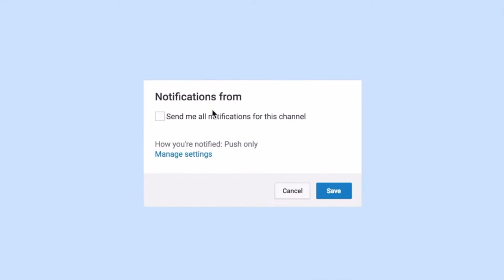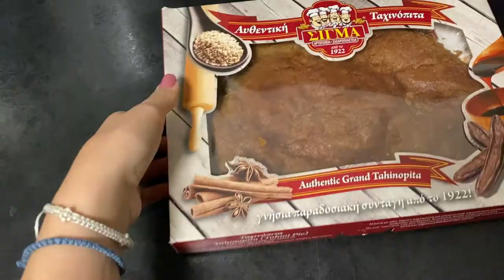Cypriot food haul & my Malaysian friend tries Cypriot snacks 🇨🇾🇨🇾🇨🇾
Hello guys!!!
It has been many many months since I last uploaded, I know...
But here I am with a Cypriot food haul as well as my Malaysian friend tries many of the Cypriot snacks and rates them.

FAQs:
♡ Where do you live? I am from Cyprus, but currently studying in the UK.
♡ What do you study at university? BSc Hons Biomedicine